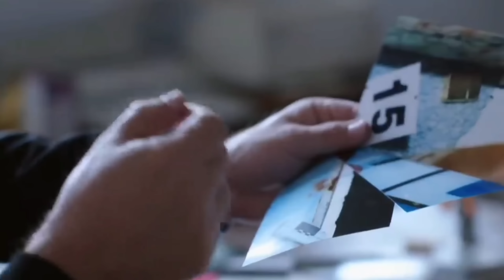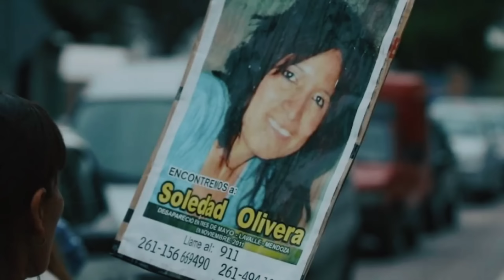ABU$AV4 da CUNH4D4 de APENAS 13 AN0$ enquanto a E$P0$A estava GRÁV1D4